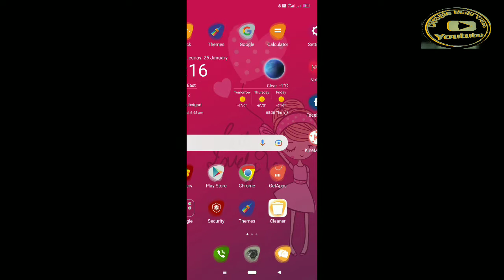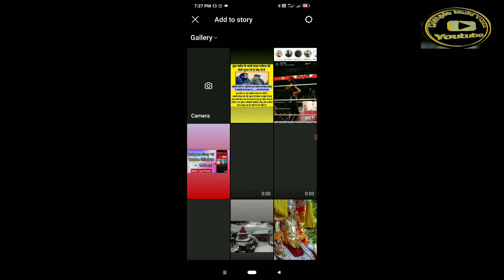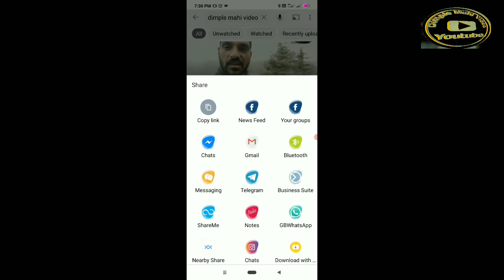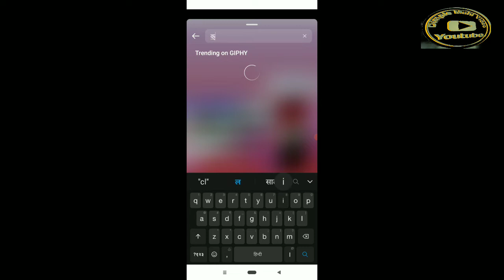Instagram Story Par Youtube Link Kaise Lagaye।। How To Add Youtube Link in Insta story।।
Hello Guys kaise ho।।

So geys कैसे हो जी
Guys aap मुझे Insta m bhi follow kro link m  click करें।।
आप मुझे संपर्क or  Google pay पर भी sport करें।।

मैं Dimple mahi Sharma आपके लिए एक और vlog video लेकर आया हूँ।।

Wish Was Fulfilled Immediately
 एक ऐसा मंदिर जहाँ तुरंत होती पूरी
Devta thensri temple
temple god thansri
view of temple god thansri
Chhatri  m temple god thansri

 @Dimple Mahi videos

My Tripod

My Mic

Aap Apna full support kre
Kullu Ani